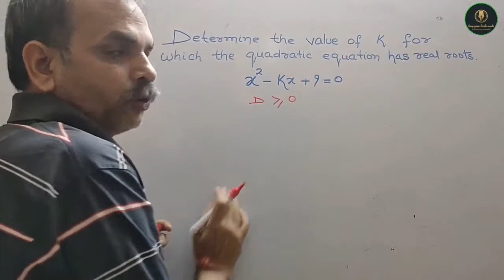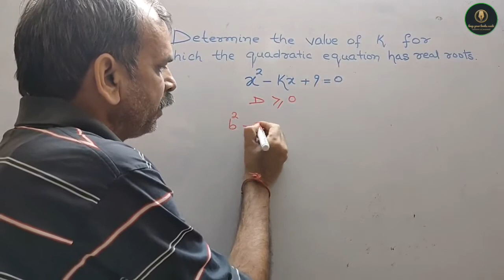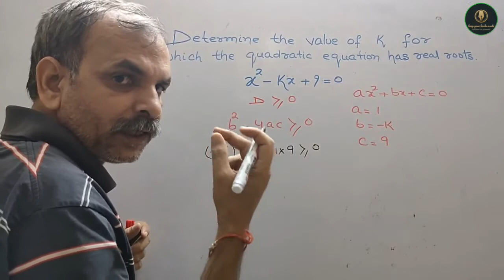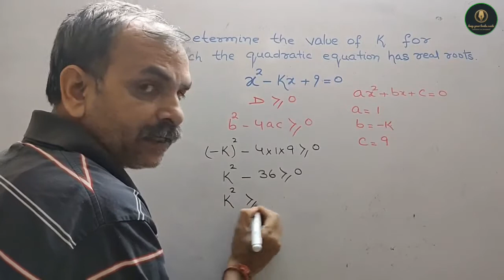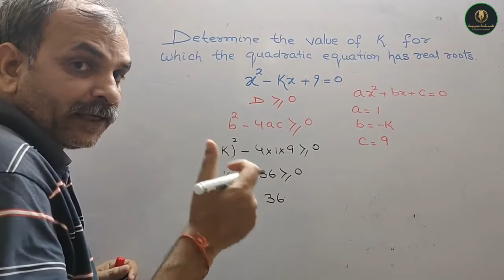Determine the value of k for which the quadratic equation has real roots. x^2-kx+9=0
RD Sharma CBSE Class 10 Chapter 8 Quadratic Equations EX 8.6 Q 3(v)